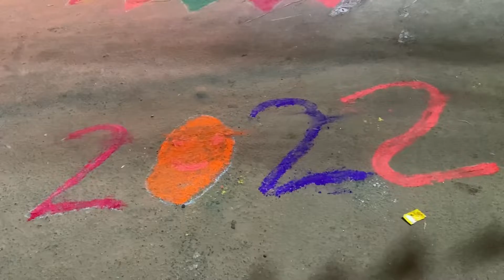Happy holi 🎉Holika dahan ki shubhkamnaye